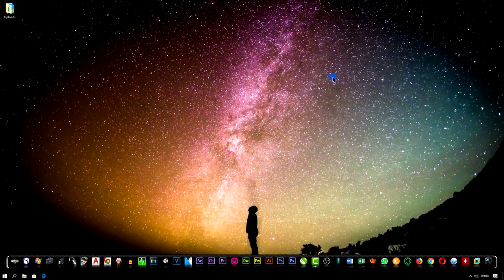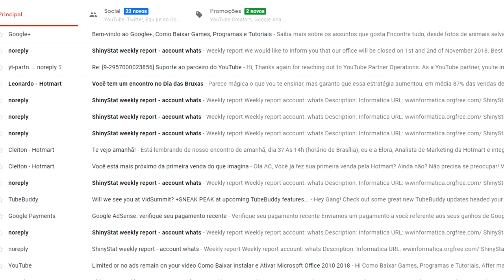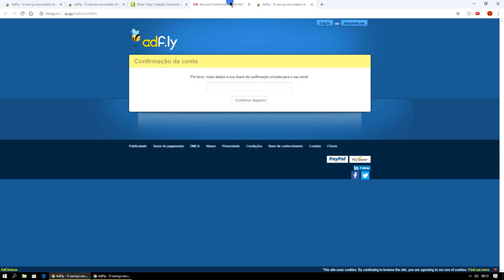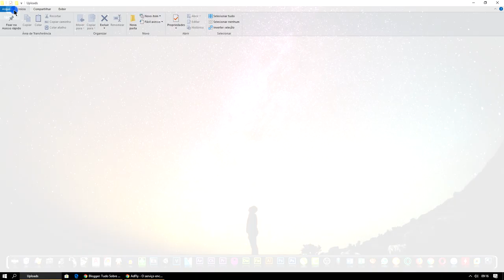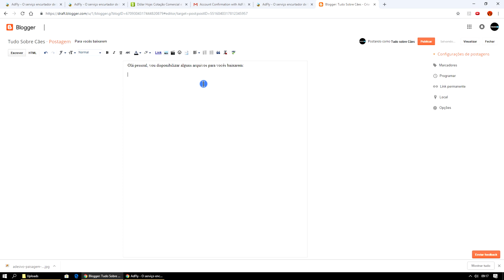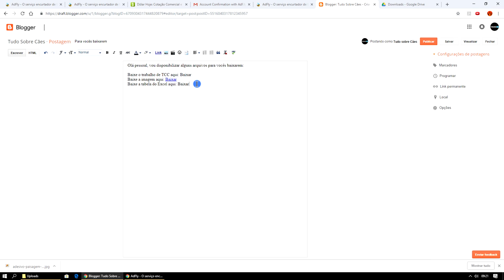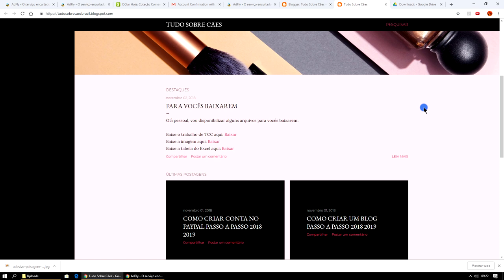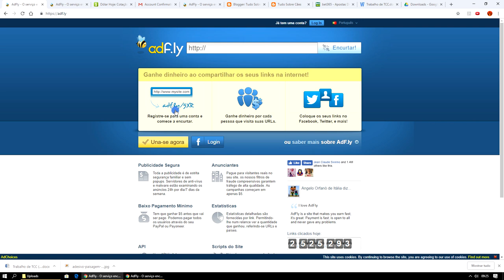Como ganhar dólares com o AdFly passo a passo 2019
Olá pessoal, hoje aprenderemos Como Criar uma conta no AdFly 2019, ganhe seus primeiros dólares trabalhando em casa AdFly 2019. Como Ter uma conta no AdFly 2019. Como Fazer uma Conta no AdFly 2019. AdFly paga.Tutorial: Como ganhar dólares com o AdFly passo a passo 2019

***Atenção***
Quer Ganhar U$100 dólares brincando?
Vou te um site muito bom, paga em dólares, clica no link abaixo e clica no botão CLAIM NOW coloca email escolhe uma senha, vc já ganha um bônus de 50 moedas.

Tags Extras:
Recebendo pagamento do adfly 2019
COMO RECEBE O DINHEIRO DO ADF.LY PELO SEU ANDROID ATUALIZADO 2019
Como ganhar dinheiro na internet em 7 minutos com o AdFly 2019
como monetizar videos do youtube 2019
como ganhar dinheiro na internet com o adfly 2019
como ganhar mais dinheiro no adfly 2019
adfly como ganhar dinheiro 2019
como ganhar dinheiro na internet 2019
como ganhar dinheiro com blog 2019
como ganhar dinheiro no blogger 2019
como colocar anuncios no blog 2019
como enriquecer 2019
como ganhar dinheiro com videos do youtube 2019
como monetizar blog 2019
como ganhar dinheiro com o facebook 2019
como usar o Adf.ly 2019
ganhar dinheiro na internet Porque Usar O YouTube 2019
internet marketing 2019
Como ganhar dinheiro no AdFly e retira-lo 2019
como ganhar dinheiro no adfly 2019
ganhado dinheiro virtual AdFly 2019
como retiro meu dinheiro AdFly 2019
downloads AdFly da dinheiro 2019
AdFly propagandas youtuber e AdFly 2019
AdFly de download 2019
dinheiro adfly 2019
Ganhar dinheiro em casa com AdFly 2019
adfly mega 2019
mega adfly 2019
Como criar uma conta no Adf.ly pelo celular + Funcionamento básico 2019
como criar uma conta no AdF.ly e ganhar dinheiro 2019
Como ligar o Paypal com o Adf.ly para transferir o dinheiro 2019

▼ SIGA/CURTA ▼